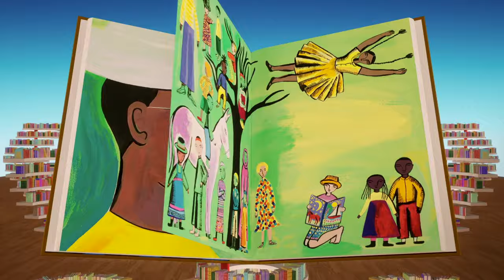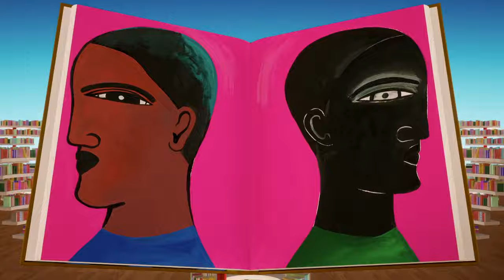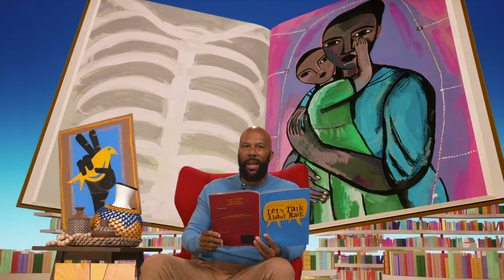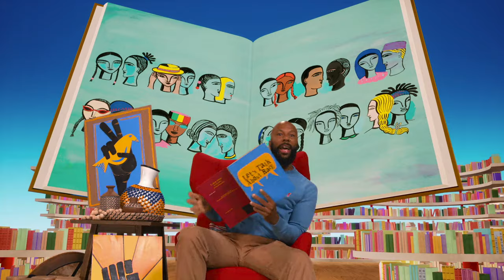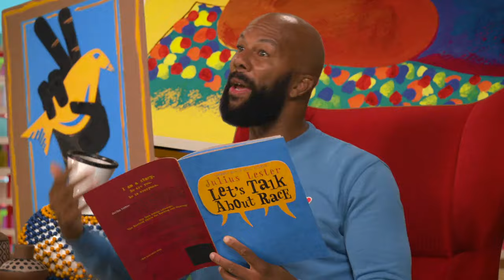Common Reads "Let's Talk About Race" | Bookmarks | Netflix Jr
Race is part of our story, but it isn't all we are — because, beneath our skin, we all look the same. Our differences are in the details.

Looking for StoryBots? Ta-da!